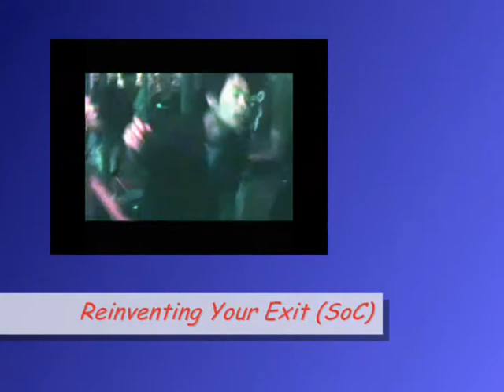Sight of Change - Reinventing Your Exit (July of 2007) Part 2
Sight of Change featuring Vigil Batario (Vocal), Ernest Baylon (Guitar), Marlon Masayda (Bass), and Erwin Layug (Drums). The original file was being corrupted many years ago. A resurrected footage from fragmented files of its original copy, edited and courtesy by Flloyd Batario. Malate, Manila (Philippines); hoping that you will enjoy this video. (July, 2007)